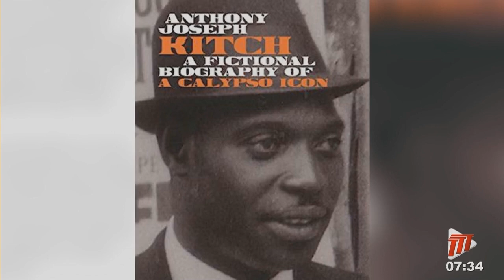Kitch - A Fictional Biography Of A Calypso Icon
Author Anthony Joseph joined us this morning to discuss his book, "Kitch - A Fictional Biography Of A Calypso Icon."